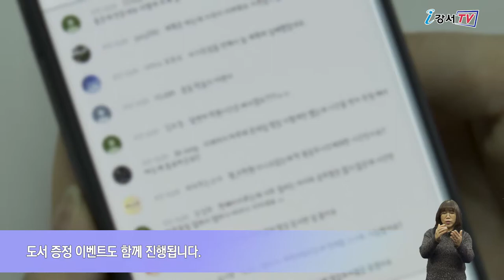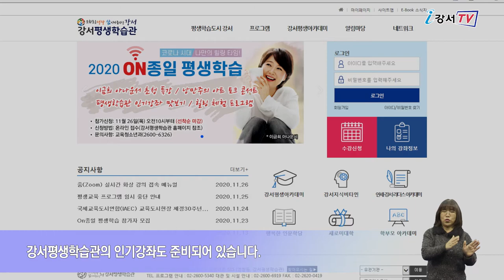구민들을 위한 다양한 온라인 강좌 개설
코로나19 사태가 길어지면서 구민들을 위한 비대면 강의가 늘어나고 있습니다.
강서평생학습관 강좌부터 아트 토크콘서트, 명사 특강, 인문학 강좌까지 이제는 온라인으로 시청하며 배울 수 있습니다.

12월 15일 오전 10시, ‘낭만주의 아트 토크콘서트’가 강서구청 유튜브를 통해 생중계 됩니다.

인터뷰 / 교육청소년과 평생교육팀 이원경 주무관
콘서트는 낭만주의 미술의 흐름을 돌아보며 쇼팽, 베토벤의 작품 공연을 함께하는 미술과 음악을 융합한 인문학 강연입니다.

12월 16일 오후 2시 이금희 아나운서 특강으로 ‘행복을 채우는 우리들 사는 이야기’가 강서구청 유튜브를 통해 생중계 됩니다.
유튜브 채팅창을 통해 올라온 사연을 직접 읽으며 대화하는 강의로 도서 증정 이벤트도 함께 진행됩니다.

참여를 원하는 구민은 강서평생학습관 홈페이지에서 신청할 수 있으며 사전 접수자에 한해 강의 전 유튜브 링크가 문자로 전송됩니다.

또 12월 9일부터 30일까지 영화를 통해 마음을 치유하고 삶의 지혜를 배울 수 있는 ‘영화 인문학 교육’도 진행됩니다.

인터뷰 / 홍보정책과 영상정보팀 서웅호 주무관
강서구 영상미디어센터 홈페이지에서 신청할 수 있으며 온라인 줌을 통해 강연을 들으실 수 있습니다.
매주 다양한 영화를 감상하며 세상을 해석하는 영화 인문학 교육입니다.

플라워조명, 천연화장품 만들기 등 코로나로 지친 구민들을 위한 힐링 체험 프로그램과 매년 구민들의 큰 호응을 받았던 강서평생학습관의 인기강좌도 준비되어 있습니다.
강서평생학습관 홈페이지에서 QR코드를 이용해 원하는 강좌를 신청하면 줌 어플로 강의를 들을 수 있습니다.

강서구는 코로나19로 지친 구민들을 위해서 온라인으로 즐길 수 있는 다양한 강좌를 개설하고 있습니다.